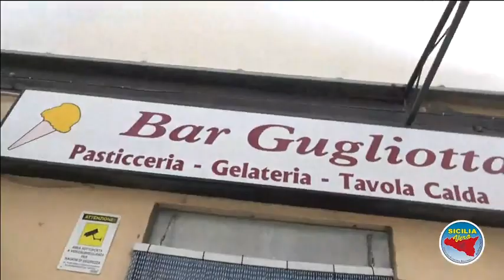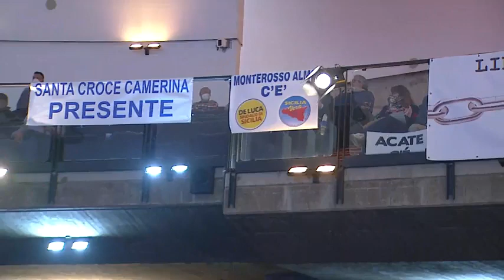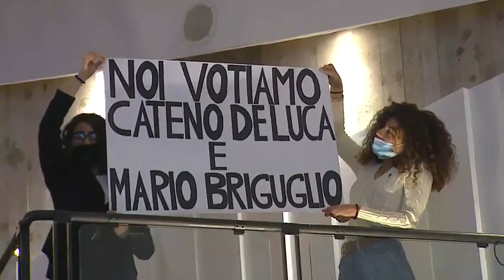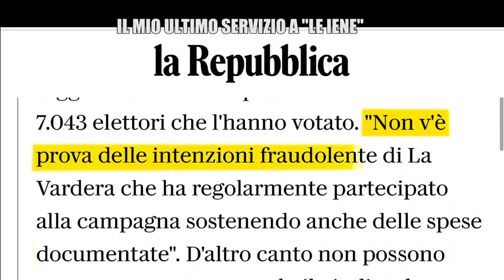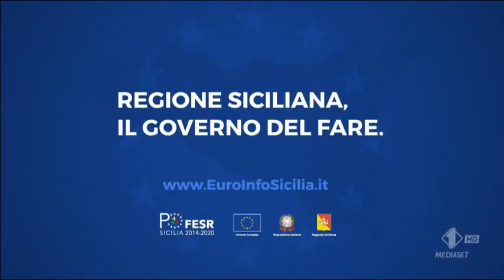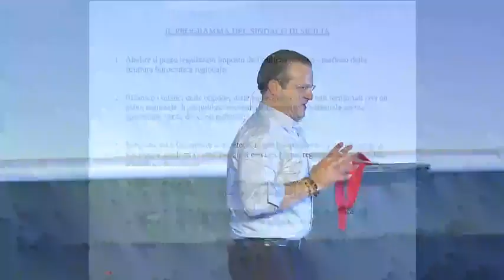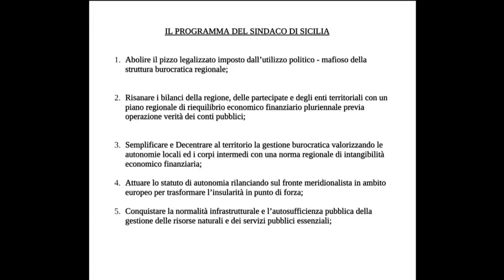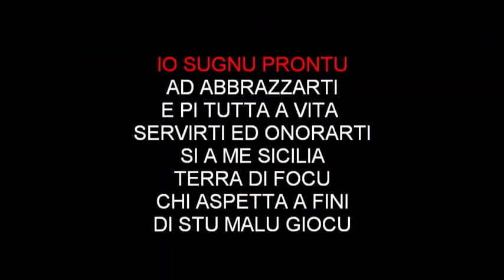Cateno De Luca - La convention di Sicilia Vera Le Ciminiere di Catania .. (09.04.22)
- Cateno De Luca - La convention di Sicilia Vera Le Ciminiere di Catania ..
La banda bassotti politica inizia a tremare!  (09.04.22)